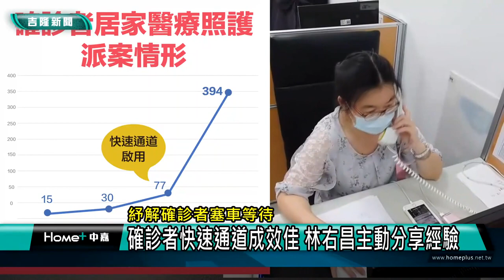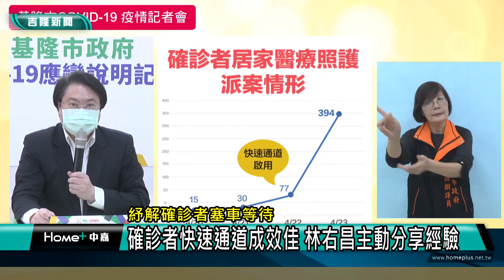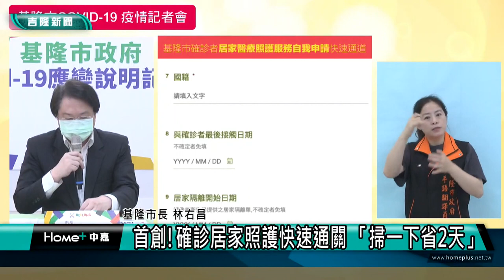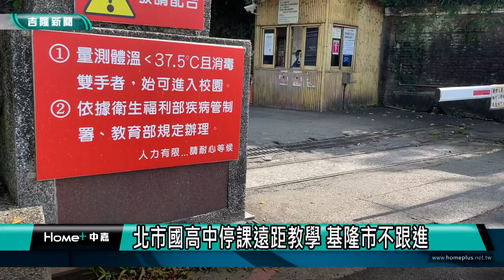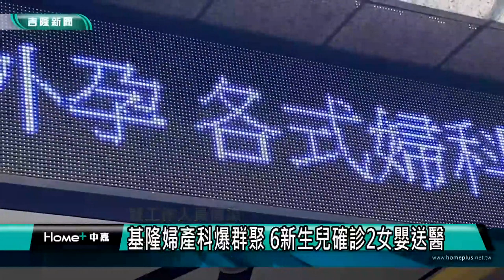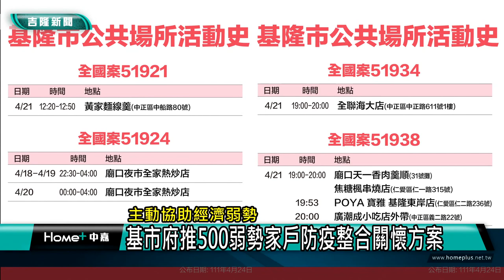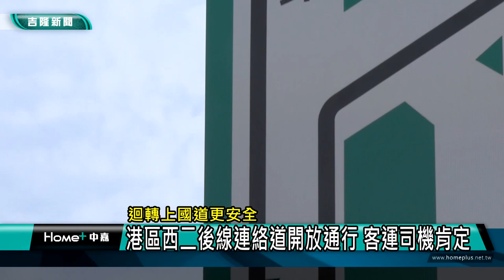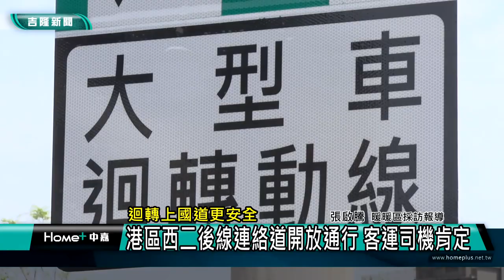在地 消息|基隆 大小事|中嘉新聞1110425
00:21 疫情升溫催出打氣-基隆大型施打站大排長龍 雙北民眾都來打
03:17 全台疫情延燒  市民廣場篩檢站大排長龍
04:22 紓解確診者塞車等待-確診者快速通道成效佳 林右昌主動分享經驗
07:46 首創! 確診居家照護快速通關 「掃一下省2天」
14:34 疑工作人員傳染-基隆婦產科爆群聚 6新生兒確診2女嬰送醫
20:10 迴轉上國道更安全-港區西二後線連絡道開放通行 客運司機肯定
22:42 回家要繞遠路-居民陳情巷道開放機車雙向 里長議員不同調

臉書追起來
Home 中嘉- 吉隆有線電視

趣聞不漏接
吉隆官網(中嘉新聞)

喜歡看電視?